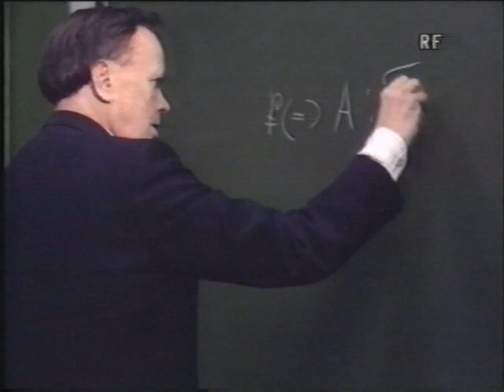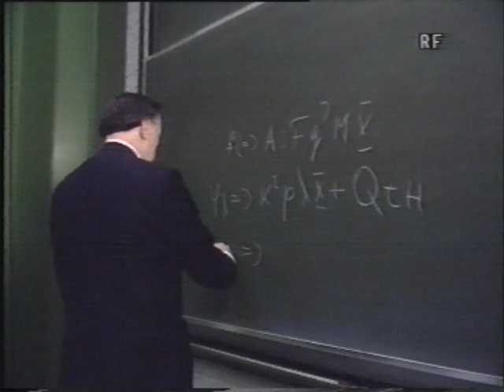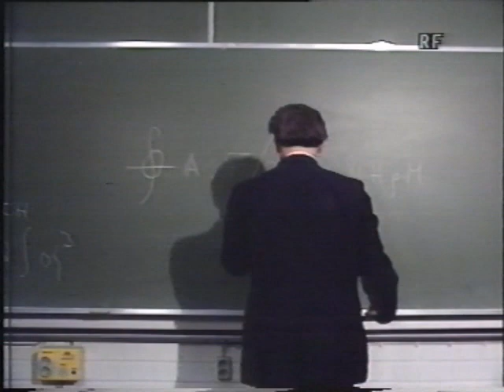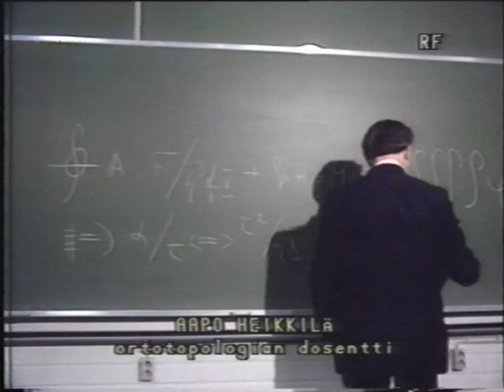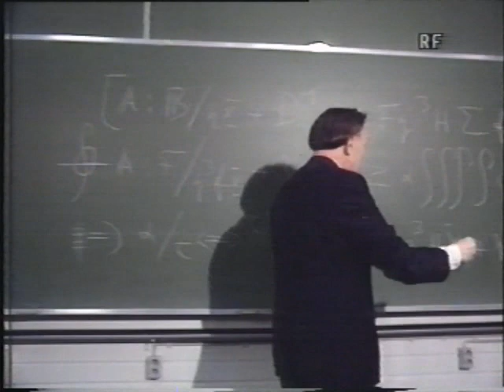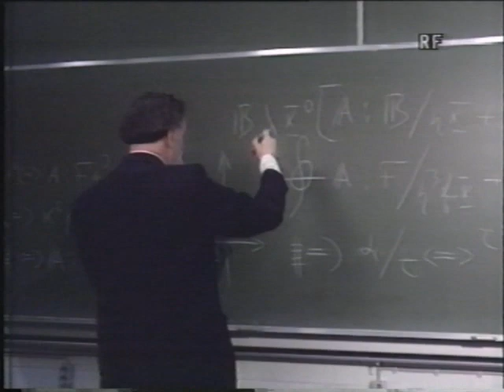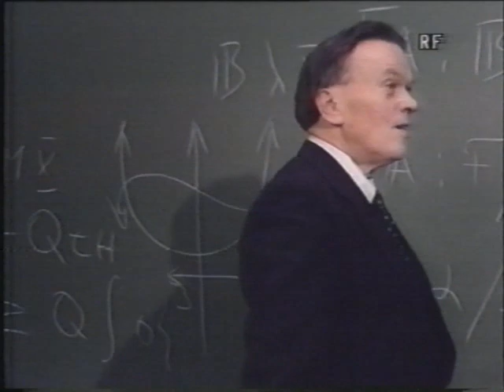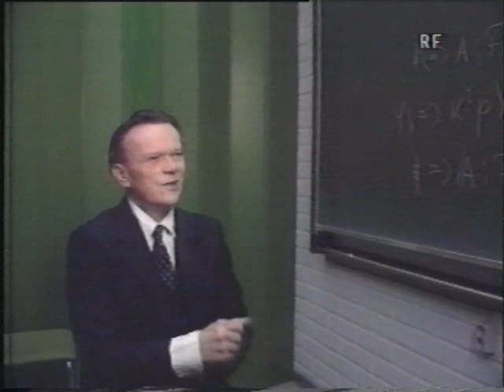Ortotopologia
Aapo Heikkilä (s. 12. huhtikuuta 1931 Haapavesi -- k. 22. huhtikuuta 1993) oli oululainen ortotopologia-pseudotieteen edustaja. Hänet valittiin vuoden oululaiseksi 1987.

Aapo Heikkilän väitetään toimineen Pulkkilassa kansakoulun opettajana omatekoisin todistuksin sekä pitäneen Vaasassa psykiatrian yksityisvastaanottoa, myös ilman alan pätevyyttä.

Oulun yliopiston yhteisöön Aapo Heikkilä ilmaantui yliopiston (perustettu 1958) alkuvaiheissa. Hän osallistui erityisesti fysiikan, kemian ja matematiikan luennoille ja alkoi vähin erin kehittää omaa "tieteenalaansa" ortotopologiaa. Aapoon suhtauduttiin yhteisössä suopeasti ja hänelle annettiin työhuone, joka virallisesti oli fysiikan laitoksen siivouskomero. Aapo vilahti jopa yliopistoa esittelevässä multivisiossa 1990-luvun alussa.

Hän oli suosittu "varjoluennoitsija", joka piti luentojaan muutaman kerran vuodessa täysille saleille. Kuten vanhan ajan yksityisdosentit, hankki "dosentti" Heikkiläkin tuloja suoraan luentoyleisöltään: Aapon luentojen yhteydessä järjestettiin aina rahankeräys. Luentoihin osallistuminen ilman ennakkotietoa niiden luonteesta saattoi kuulua uusien opiskelijoiden perehdyttämisrituaaleihin.

Ortotopologian dosentti Heikkilän maine levisi ja hän teki luentomatkoja ainakin Helsinkiin, Kemiin, Mikkeliin ja Tampereelle. Myös hänen järjestämänsä ortotopologian laskuharjoitukset, Aapon-päivän kahvit joulukuussa sekä hänen syntymäpäiväjuhlansa huhtikuussa olivat suosittuja tapahtumia. "Tyrät rytkyy taas", ilmoitti erään juhlan mainos.

Opiskelijoiden aktiivinen osallistuminen takasi sen, että Aapo valittiin vuoden oululaiseksi vuonna 1987 ohi sovinnaisempien ehdokkaiden.

Aapo Heikkilä kuoli sydänkohtaukseen ollessaan matkalla luennoimaan Helsingin Yliopistoon keväällä 1993. Häntä elvytettiin junassa, mutta seuraavalle asemalle saavuttuaan hänet todettiin kuolleeksi.

Oulun yliopiston kirjasto kokosi hänestä muistonäyttelyn vuonna 2004. Näyttelyn aineisto lahjoitettiin Haapaveden kotiseutumuseolle.